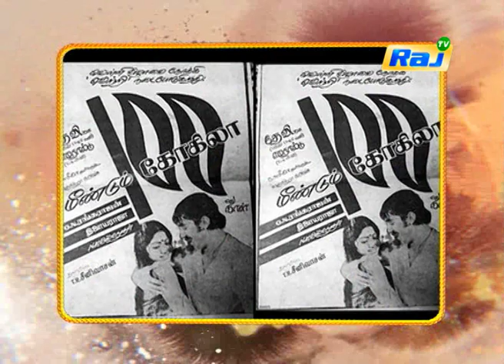Sri Devi Oru Super Star - Documentary | Episode - 40 | Raj Tv